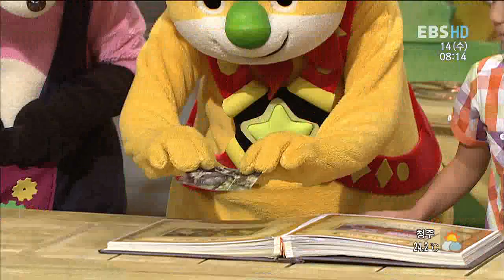딩동댕 유치원 - Ding Dong Dang Kindergarten_귀 기울여보면..._#002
EBS 딩동댕 유치원, Ding Dong Dang Kindergarten, 귀 기울여보면.. ,20110914

풀밭에서 들리는 아름다운 노랫소리가 누구의 것인지 알아보게 되고 가을의 풀벌레들 소리라는 것을 알게 된다.